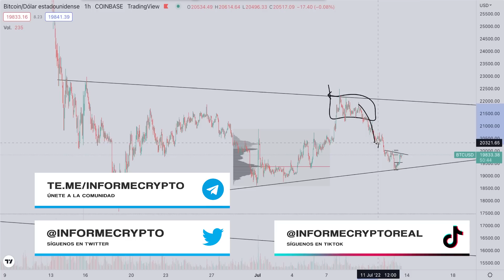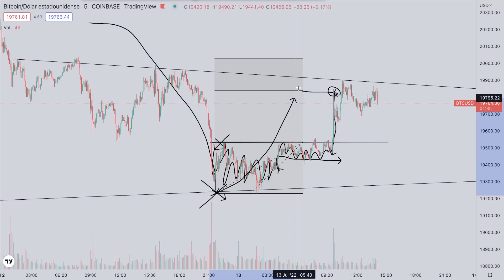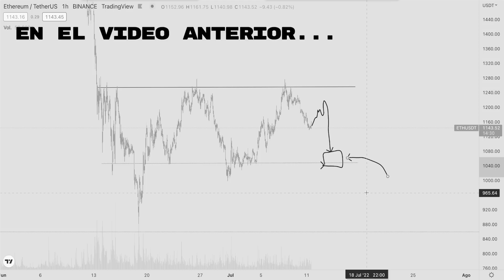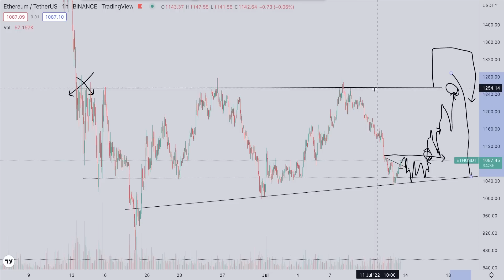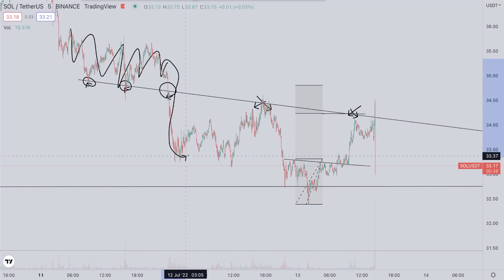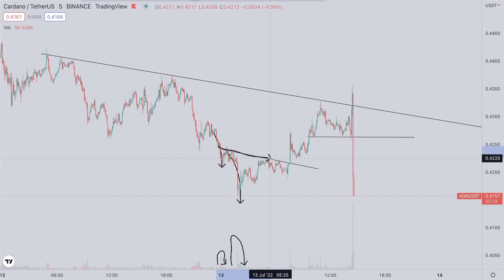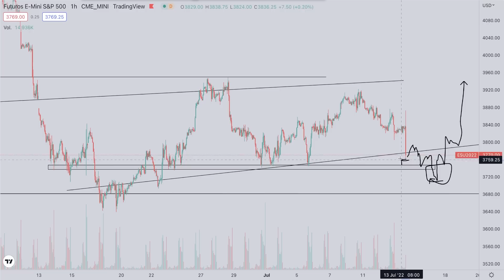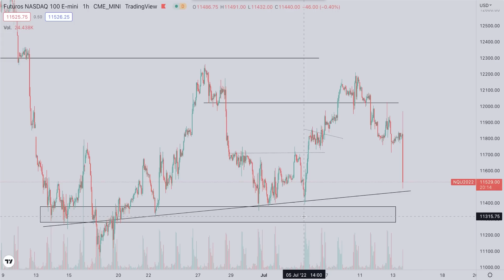🚨NO TE DEJES ENGAÑAR ✅Análisis Criptomonedas (HOY) CARDANO | BITCOIN | ETHEREUM | SOLANA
✅ ¡El PRECIO de BITCOIN y las CRIPTOMONEDAS pueden SUBIR! ¿El DINERO INTELIGENTE va a PROVOCAR una CAÍDA para COMPRAR más BTC, ADA, ETH y SOL?

Analizamos OPORTUNIDADES de COMPRA para el mercado CRYPTO, pues nos encontramos en un contexto de mercado muy interesante. Ya que todas las criptomonedas han perforado niveles muy relevantes para su precio y buscamos identificar si se trata de una trampa bajista del dinero inteligente para el corto y medio plazo. Analizamos los gráficos de Bitcoin Cardano, Ethereum y más.